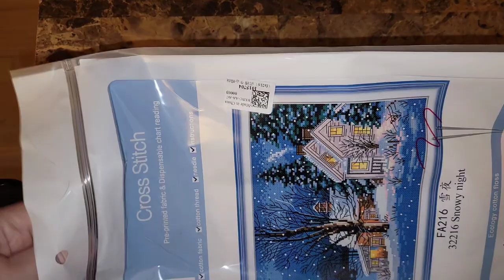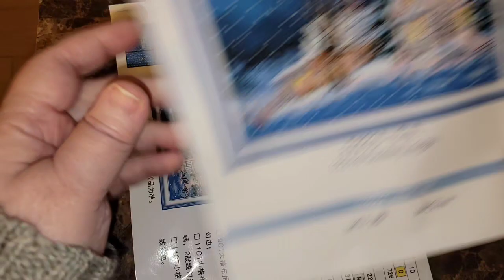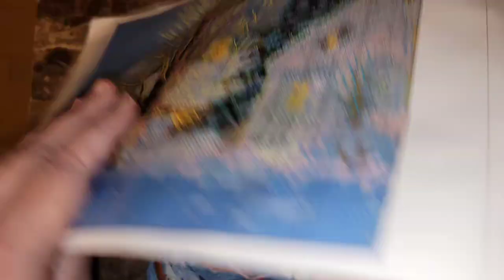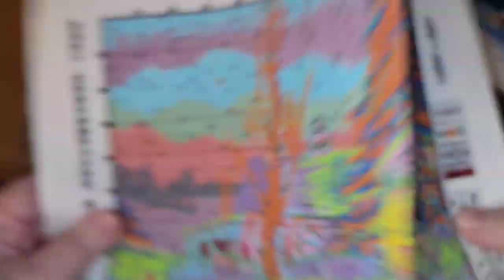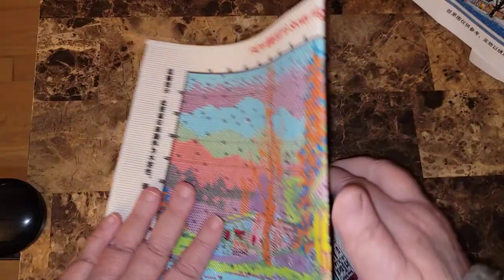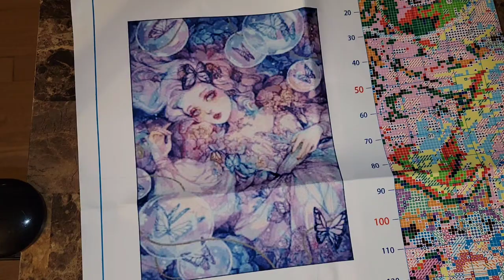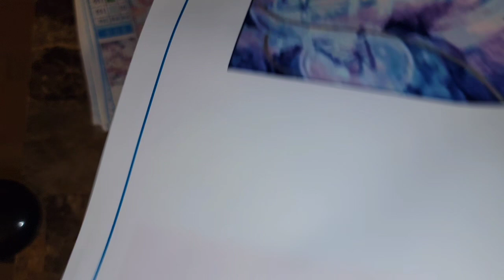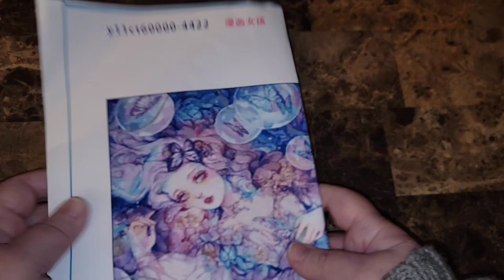Déballage en partenariat avec Onedaysaving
5% de rabais:  Lyne05OFF